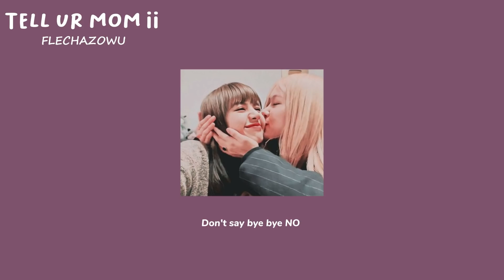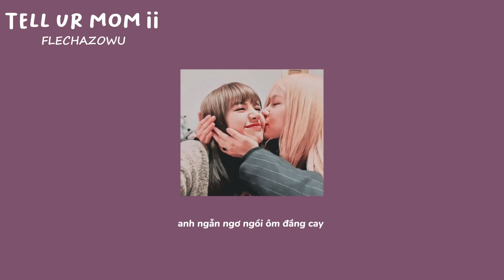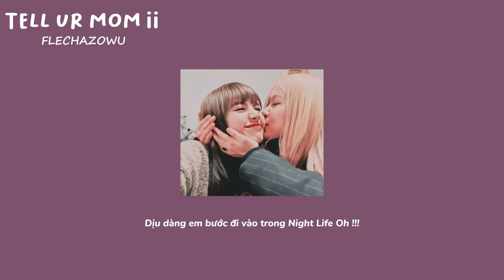tell ur mom ii - winno x heily x 1 9 6 7 (𝙨𝙡𝙤𝙬𝙚𝙙 + 𝙧𝙚𝙫𝙚𝙧𝙗) /flechazowu/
các bạn nên đeo tai nghe để có trải nghiệm tốt nhất nhé, giờ thì thư giãn đi nào.

mọi người ủng hộ team chúng mình nha.

lyrics:

Hook :
        [  Em xinh như hoa với thần thái ice
           Yah
           Dịu dàng em bước đi vào trong Night Life
           Oh !!!
           Don't say bye bye
           NO
           Được nắm đôi tay của em
           Và đi cùng em đến cuối đờiiii   ]X2

Winno:
Đó có phải là yêu hay không
Tại sao mà anh lại tin hoài
Đó có phải mộng mơ
Khi hai mình mong về lâu đài
Đó là lời anh ước
Về tương lai 2 ta sau này
Có nụ hồng không phai
~Feel lonely after midnight
Tại sao làm tim anh ngây dạiii
Đó không phải tình yêu
Tại sao tìm cách đề xây lại
Giống như mình được biết
Những lời ong bướm thì gây hại
Thế nhưng mà cô đơn trong đêm
Nhưng anh chẳng thấy ai
Mà khiến tâm trí anh lầm lì
Biết cách làm bài thơ rồi vẽ lên
Những điều thần kỳ
Em thật hiền và ngoan
Em còn biết cả cầm kỳ
OH ! Fancy !!!
Friendly

Heily :

Lòng thì đau nhói
Vì lời còn chưa nói
HÌnh như là thứ cảm xúc kia
Đều toàn là giả dối
Chỉ một mình anh thoiii
Ngồi lặng nhìn mây trôi
Kèm theo ưu tư mang tên em , đi về nơi xa xôi
Người đừng như rứa
Chẳng còn chi nữa
Để mặc kệ cho bao nhiêu dư âm
Hòa vào cơn mưa
Nhẹ nhàng chạm vội qua tay
Mà yêu thương nào đâu hay
Vì em bây giờ bên ai
anh ngẫn ngơ ngồi ôm đắng cay
Có lúc muốn quên đi
sao nước mắt hoen mi
anh đã cố lau khô
Gió lỡ cuốn em đi
Chắc có lẽ do ai
Chứ có phải anh mô
Hai ta bước qua nhau
Bao khoảnh khắc qua mau
Yeahh
Sao không nói lên câu :v
Uzhhhh
chôn vùi dưới đêm thâu
Và thế là hết rồi khi
Con tim của anh như vỡ tan
Âm thanh nới quán quen
Đưa lên đôi tay dạo phím đàn
Anh đã không còn thấy em nở nụ cười
Thấy anh mắt rạng ngời
Yeahhhh
uh noooo
Và thế là hết rồi khi con tim của anh như vỡ tan
Âm thanh nơi quán quen đưa lên đôi tay dạo phím đàn
Anh đã không còn thấy ánh mắt nụ cười
thấy ánh mắt rạng ngời !

end.